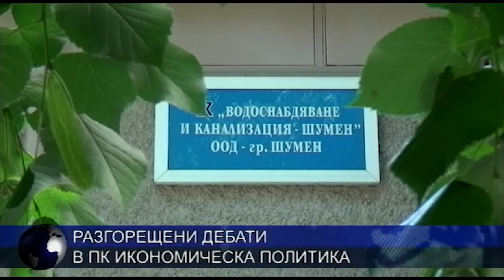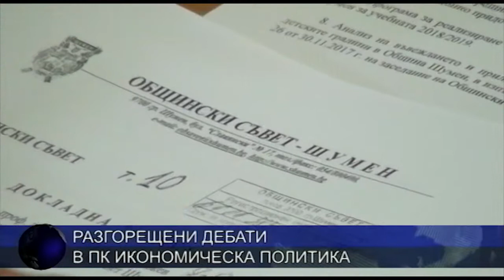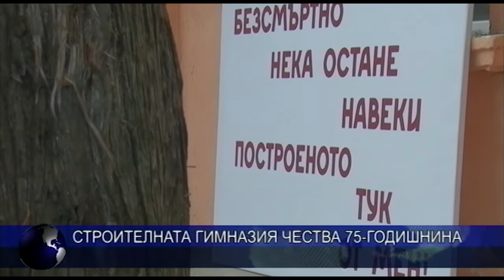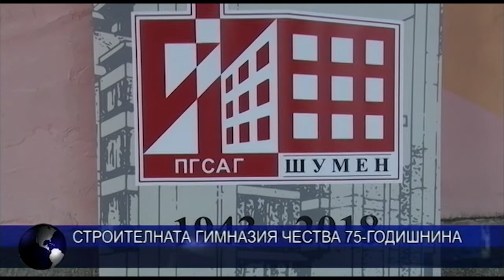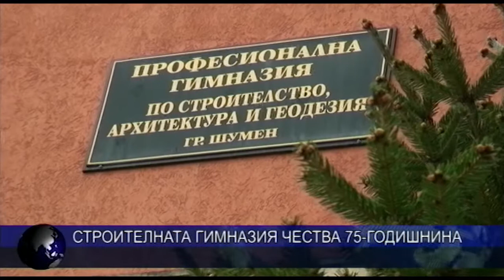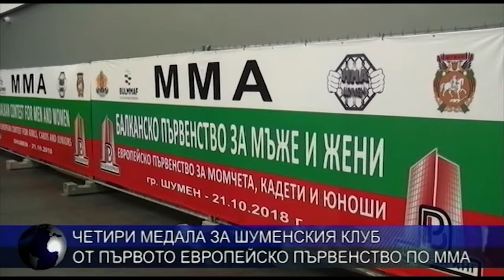ЦЕНТРАЛНА ЕМИСИЯ НОВИНИ 22 10 2018